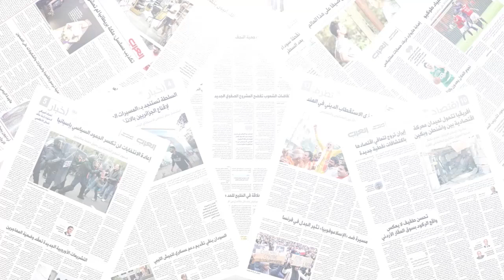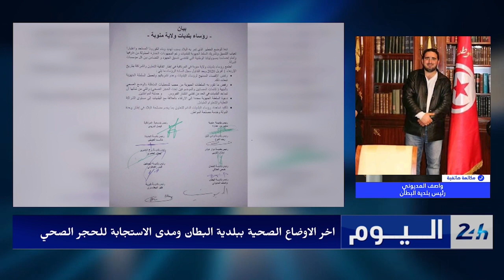تونس تتحد في الحرب على كورونا